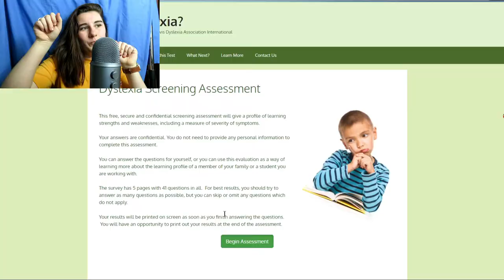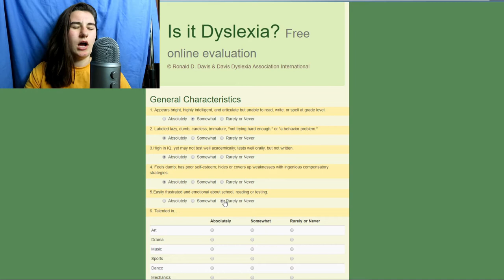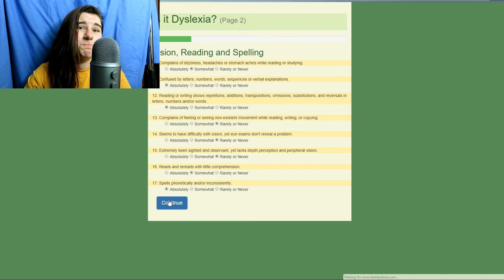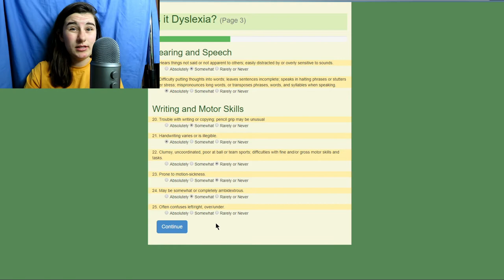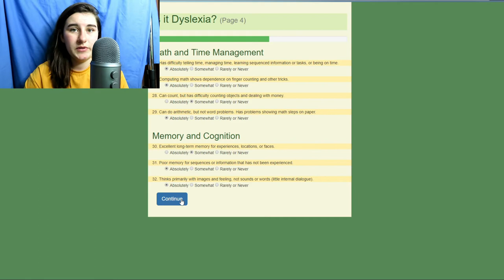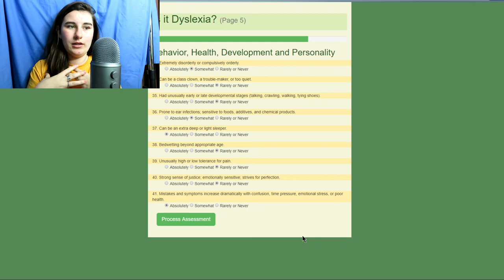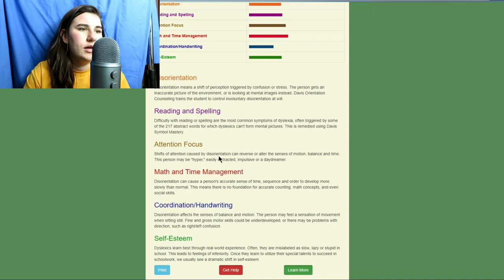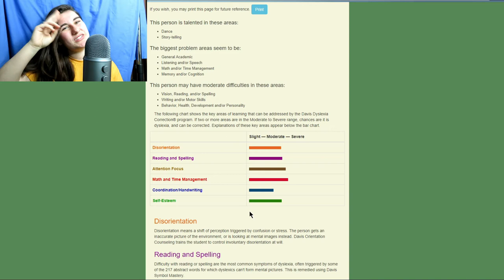Do i have Dyslexia??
Does this website agree with me having Dyslexia...